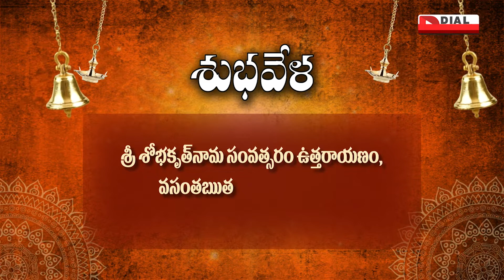శుభవేళ || Daily Panchangam Telugu | Monday 1st May 2023 || Devishree Guruji || Jai Hindu